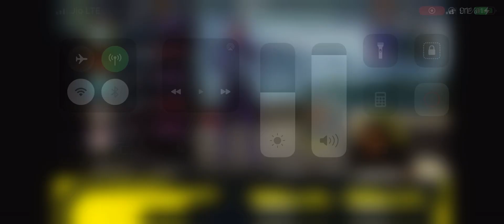TALKS ABOUT THE NEW LINEUP FOR GODL/ GODLIKE LINEUP REVEALED/ GODLIKE DISBAND???